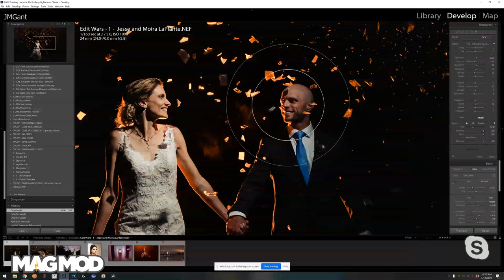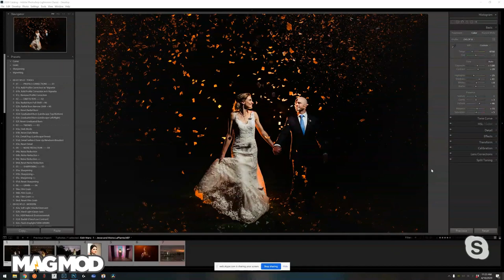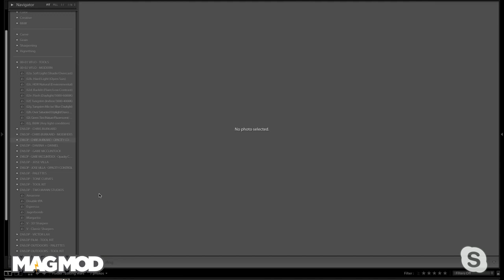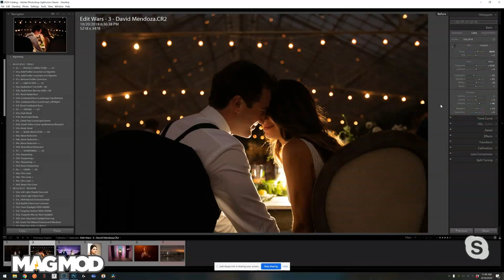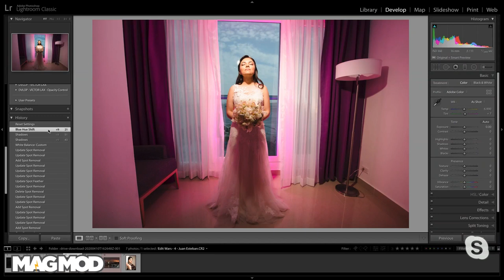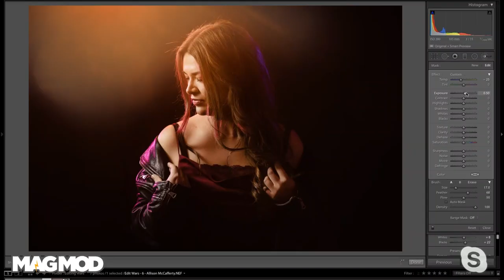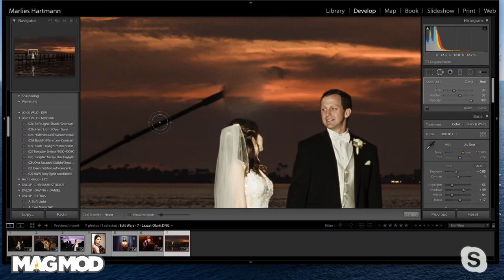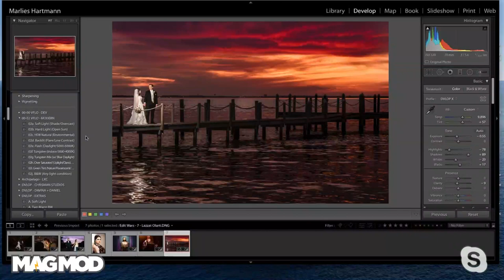MagMod Live Event - April 10, 2020